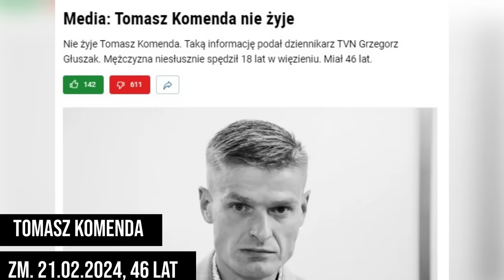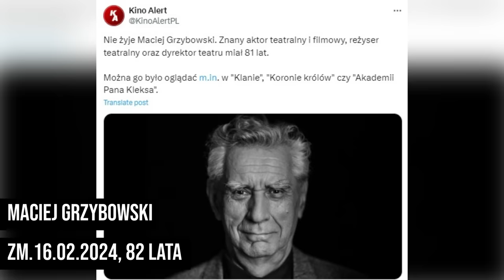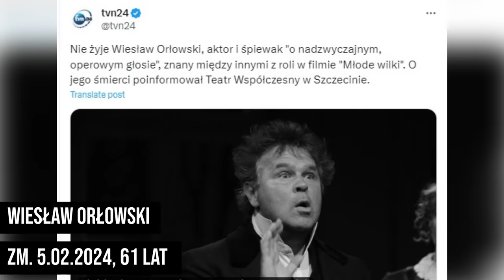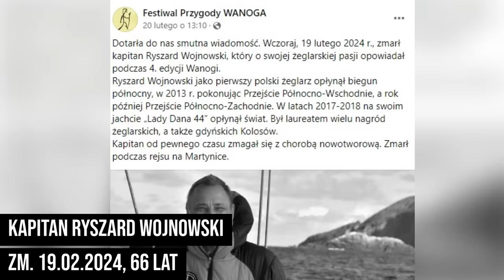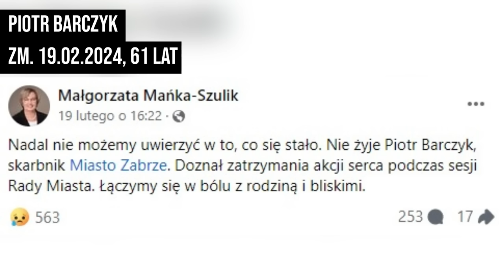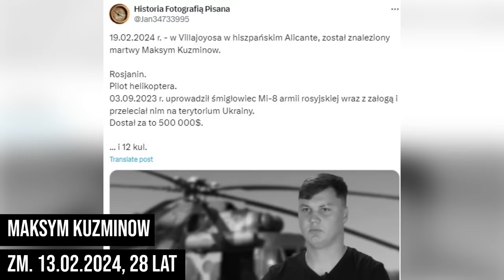😢 ZNANE OSOBY KTÓRE ZMARŁY W LUTYM 2024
Znani Polacy i Obcokrajowcy którzy zmarli w lutym 2024 roku

Autor kanału nie rości sobie żadnych praw do zdjęć/grafik zawartych w tym filmie. Materiały wykorzystane są w ramach dozwolonego użytku, w celu umożliwienia widzom lepszego zrozumienia przedstawianych informacji.